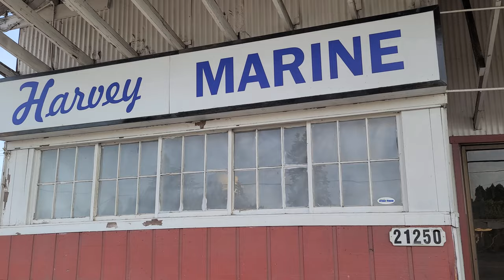Checking out the abandoned Harvey Marine in Hillsboro, Oregon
Adam walks to investigate the abandoned Harvey Marine in Aloha, Oregon.